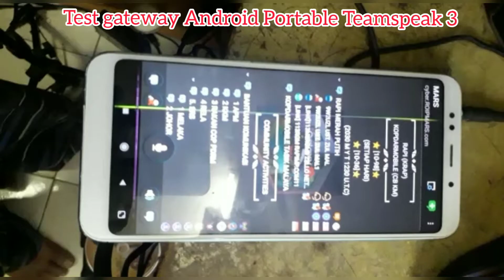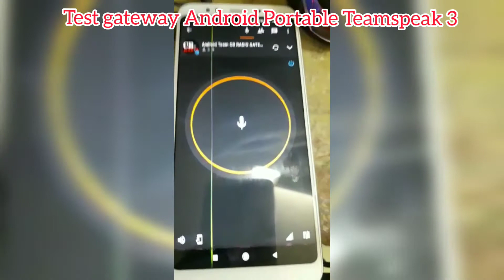Test Portable Gateway Teamspeak & Zello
Test gateway portable ke RF

PENTING!

Untuk kesinambungan tutorial yang akan datang...T.kasih :)